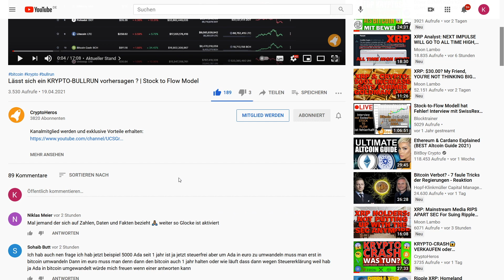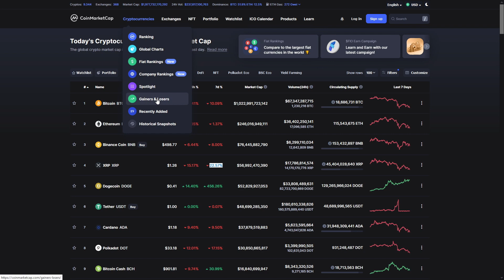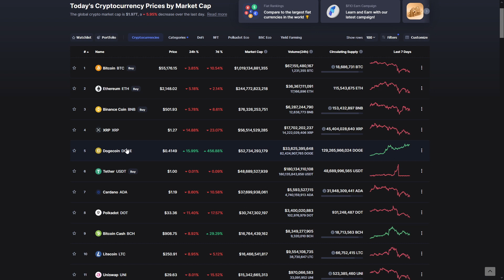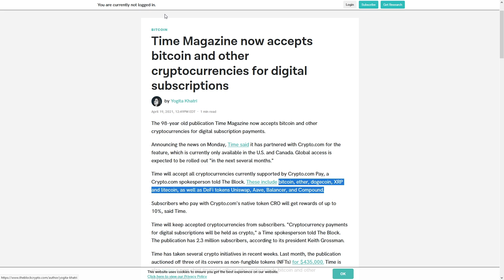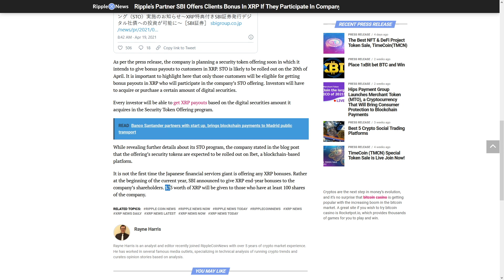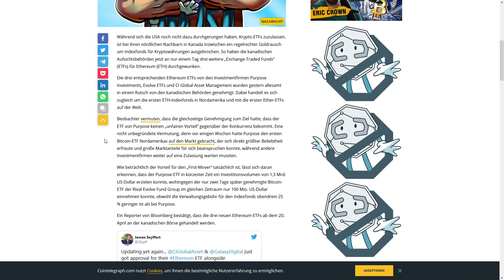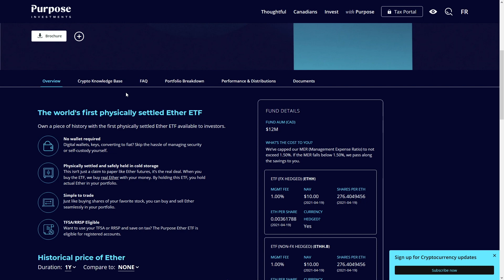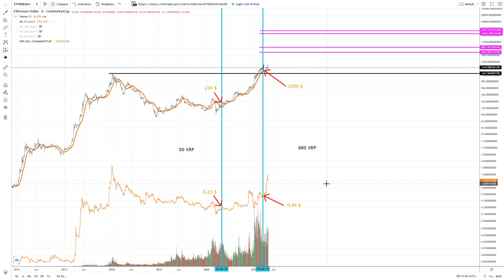Ripple (XRP) Mitgründer VERKAUFT 140mio XRP😱 DOGECOIN Schwachsinn UNAUFHALTBAR?🔥 Cardano + Ethereum🚀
Crypto-News

TimeStamps:
0:00 - Intro + Liebe Bianca Herz 💖
3:24  - Marktbetrachtung & DOGECOIN Wahnsinn
9:37  - Time Magazine akzeptiert Kryptozahlung
12:58  - Jed McCaleb dumpt 140 Millionen XRP
15:36  - Japanische Trading Plattform gibt XRP Handel wieder frei
16:17  - SBI belohnt Kunden mit XRP Boni
19:13  - Erster Stabilcoin auf Cardano Basis
23:34  - Ersten Ethereum ETFs in Canada